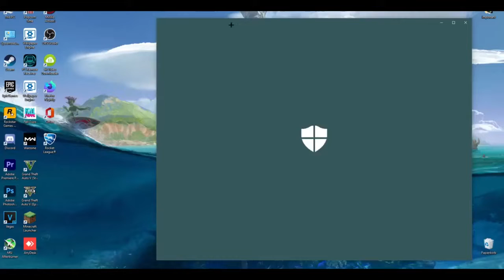GTA V Online PC Sylent Mod Menu 2 2 0 + FREE DOWNLOAD Full Recovery UNDETECTED + Tutorial 1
Password-123123